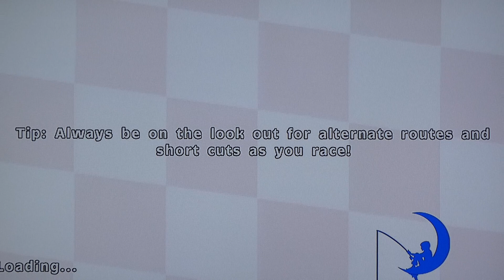Dreamworks Super Star Kartz (PS3) Shrek's Swamp